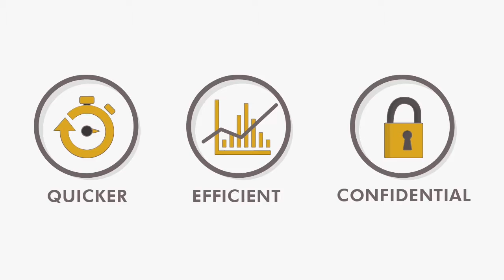infographic Animation # Explainer Video